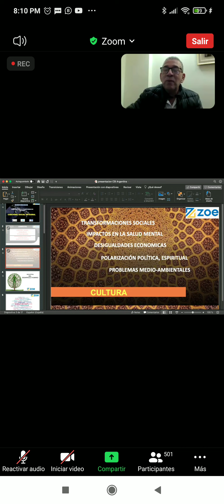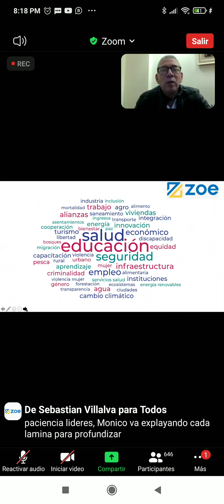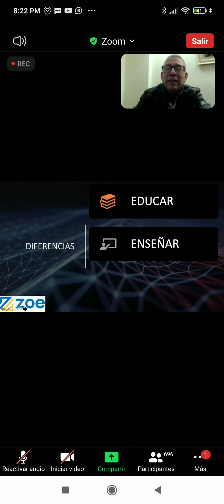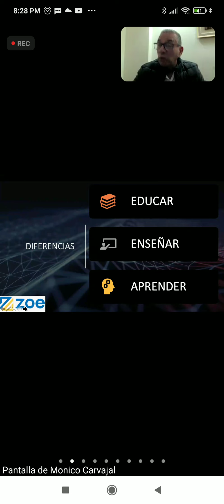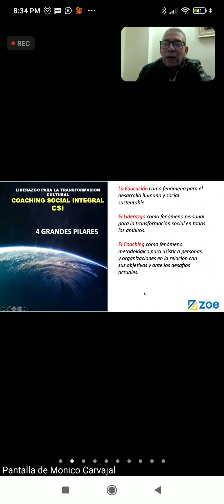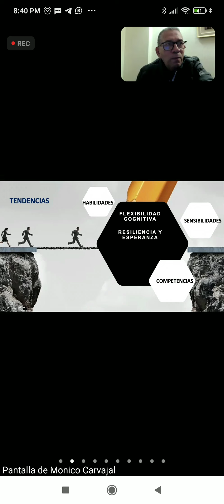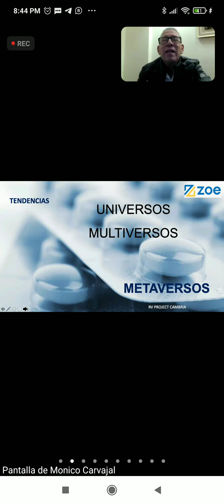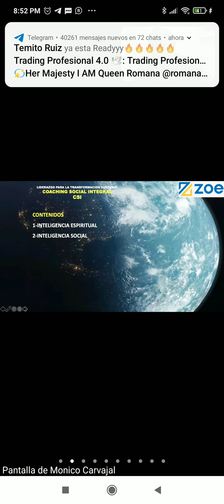ZOE COACHING SOCIAL INTEGRAL